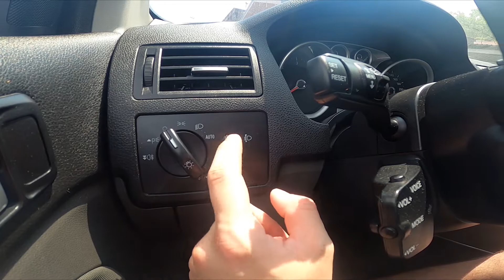How to Change Headlights Position in Ford Kuga I ( 2008 – 2012 ) - Adjust Headlights Height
Find out more info about Ford Kuga I ( 2008 – 2012 ) :
Do You want to learn how to Adjust the Headlights' position in Ford Kuga I? Thanks to this function You'll be able to Change the Dipped Beam height. Dipped Beam height is crucial to maintain safety on the road and not blind other traffic participants. Follow the video we've provided above to learn how to Change the Headlights Position in Ford Kuga I!

How to Change Headlights Position? How to Adjust Headlights Height?

Years of Production:

2008, 2009, 2010, 2011, 2012

Series:

Crossover
SUV
Terrain